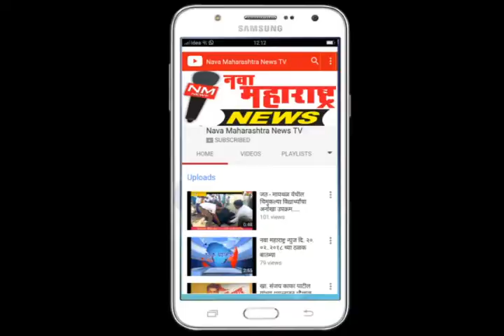नवा महाराष्ट्र न्युज दि. २४ फेब्रुवारी २०१८ च्या पुन्हा एकदा ठळक बातम्या